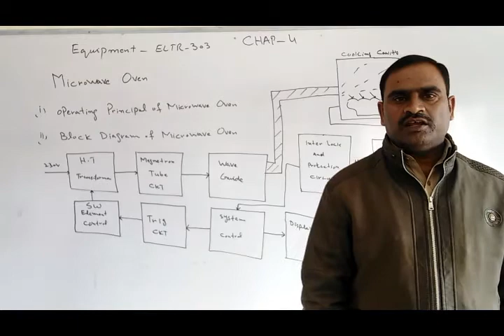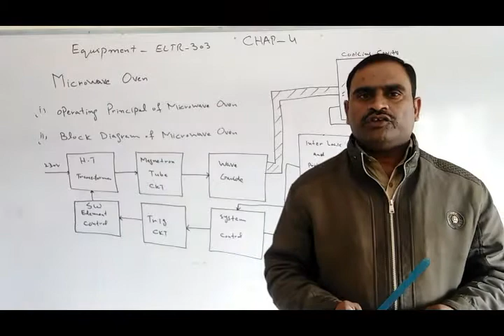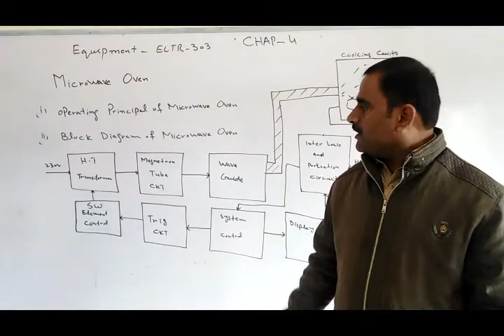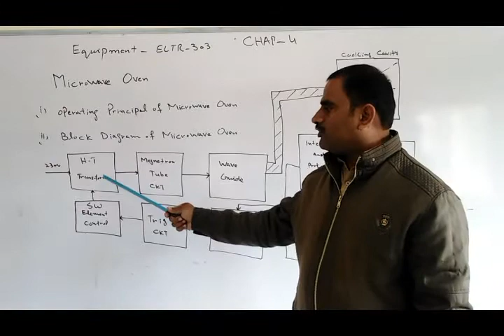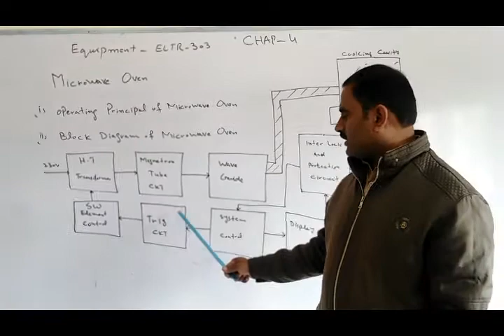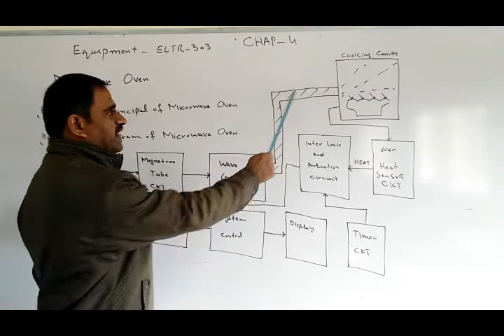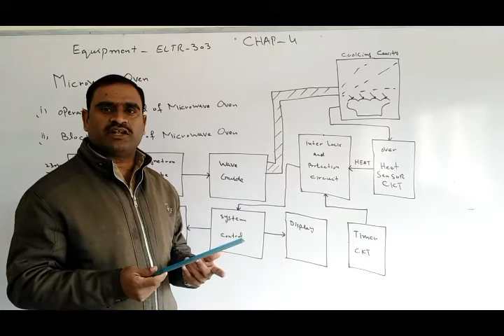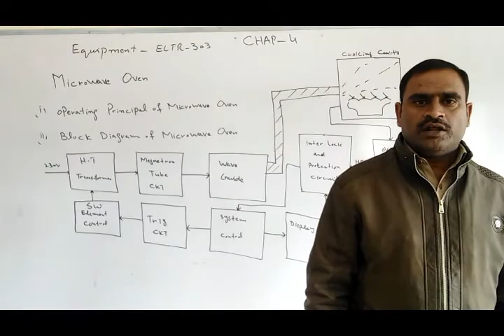ELTR 303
Subject Title:Equipment Servicing
Subject Code:ELTR-303
Topic:Microwave Oven
Class:Elt 3rd
Lecture
Teacher Name:Imran Ahmad Khan